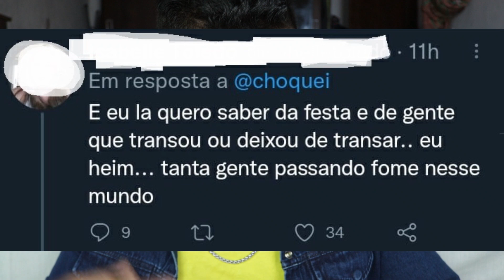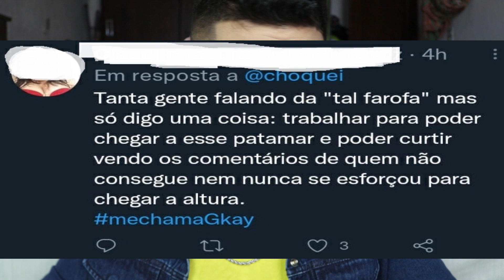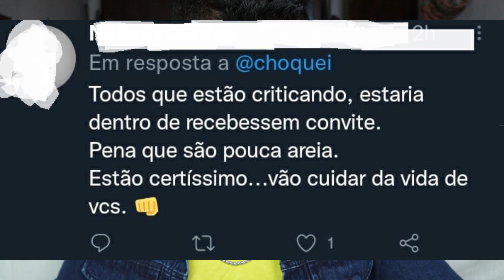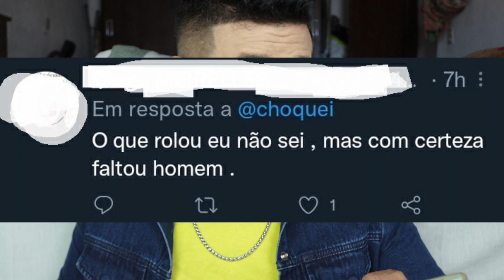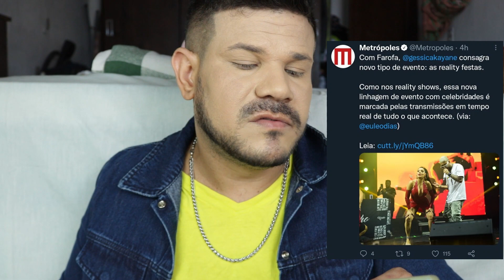Gkay fechou um hotel para sua festa milionária